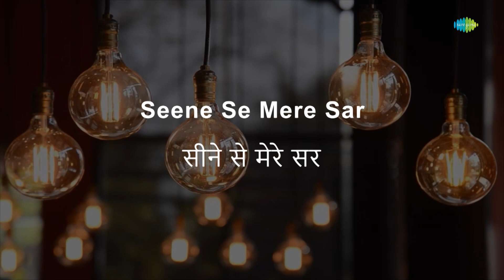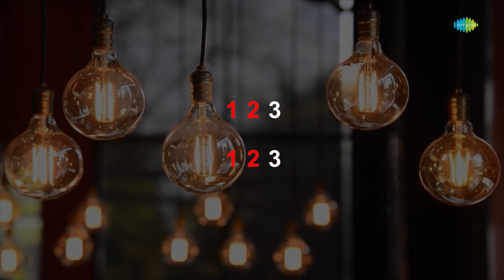Aa Ja Re Aa Zara Aa - Karaoke | Mohammed Rafi | Shankar-Jaikishan | Hasrat Jaipuri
Sing to this karaoke song "Aa Ja Re Aa Zara Aa " with lyrics by Hasrat Jaipuri

Credits:
Song: Aa Ja Re Aa Zara Aa
Artist: Mohammed Rafi
Music Director: Shankar-Jaikishan
Lyricist: Hasrat Jaipuri